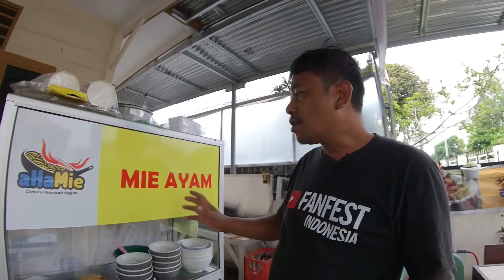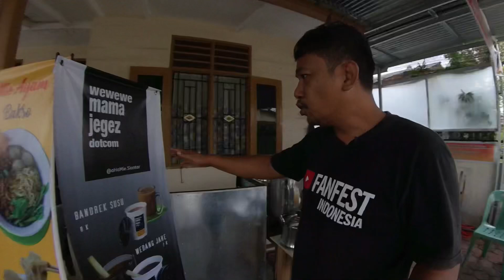Ahkirnya Buka Usaha Mie Ayam Bakso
Setelah beberapa bulan kami lewati saat “dirumah aja”, kamipun memutuskan untuk membuka usaha mie ayam bakso. @RitaPardede bagian resep dan @GoBatakTV awak bagian masak dan meracik didepan.